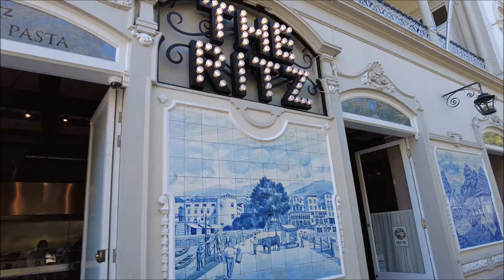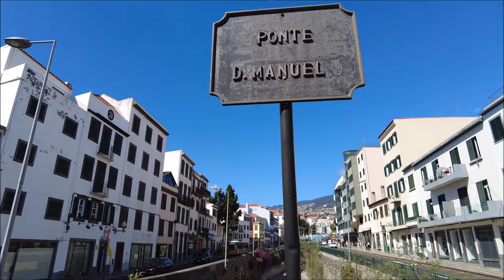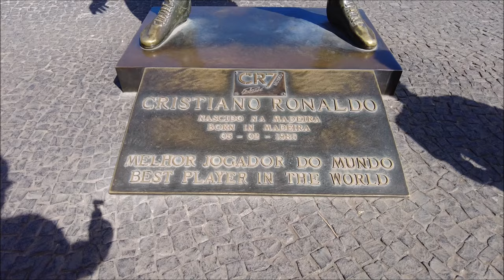Marella Explorer Cruise 2024 - Day Six - Funchal, Madeira